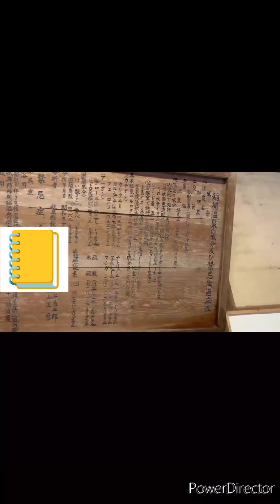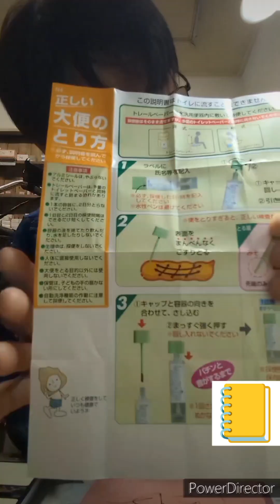2024年10月12日